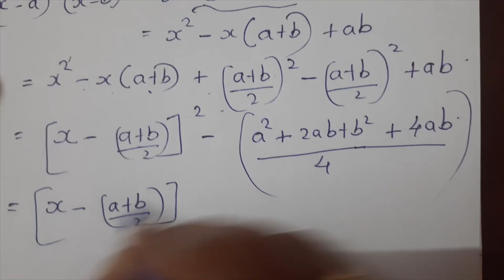Kerala State 12th math -Ch. 7 - Integrals - Part 24 - Exercise 7.4 - Questions 14 to 17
Chapter 7 - Integrals - Part 24 - Exercise 7.4 - Questions 14 to 17